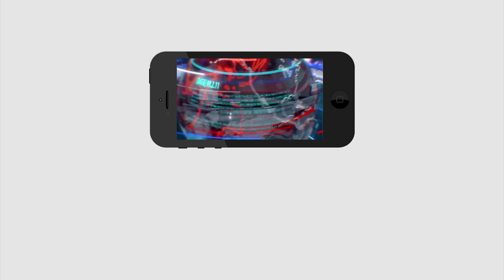YCP MLA Fire on Reporter | వైసీపీ ఎమ్మెల్యే దెబ్బకి పారిపోయిన రిపోర్టర్ | YS Jagan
వైసీపీ ఎమ్మెల్యే దెబ్బకి పారిపోయిన రిపోర్టర్